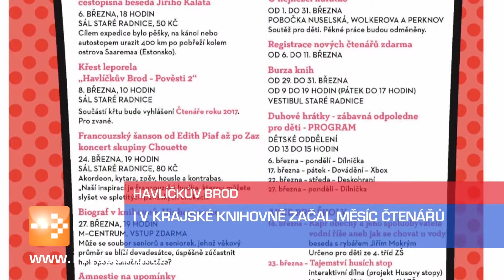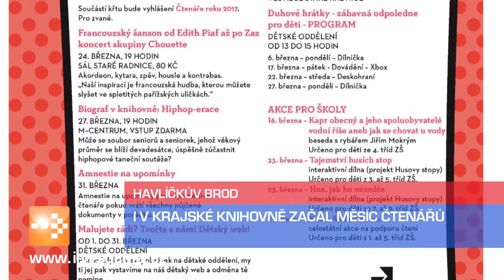Zprávy 7. 3. 2017